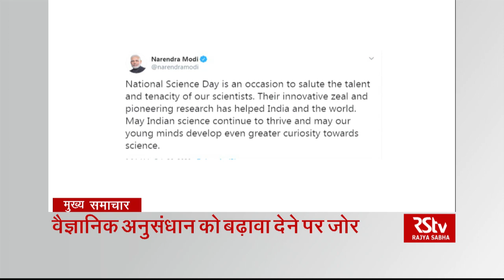Top Headlines at 8 pm (Hindi) | February 28, 2020